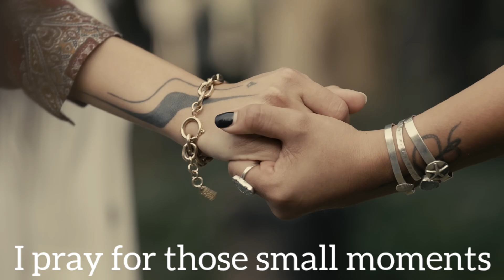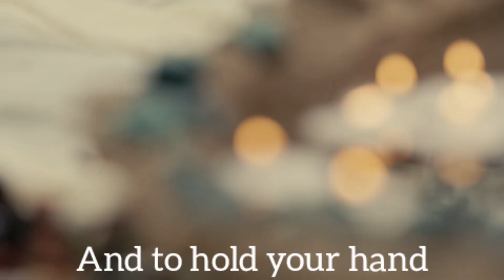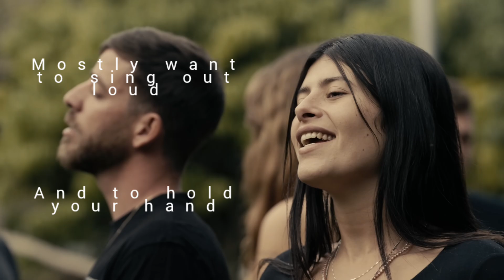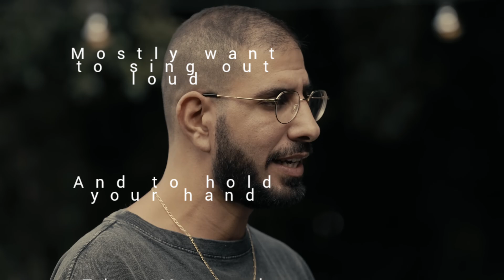it's ok - Benaia Barabi and the friends from Nova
An English translation to a song in Hebrew about surviving and living life after the Nova party . i used the original video where some of the survivors of the party sing with Benaia Barabi this touching song.
בניה ברבי והחברים מהנובה - זה בסדר
i do not own this work, i only added English subs.